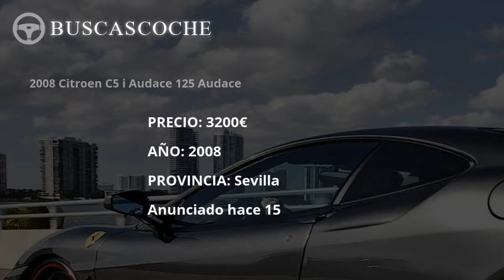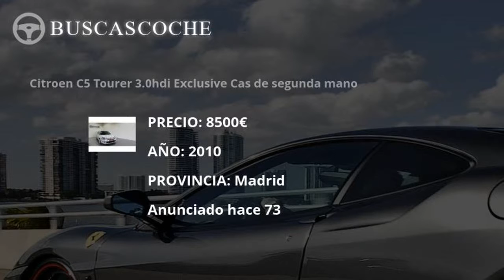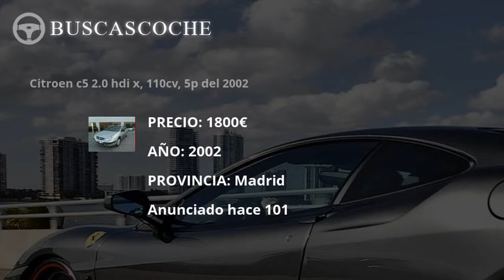Citroen C5 desde 1000€, mejores ofertas